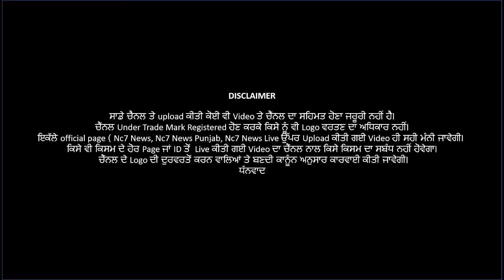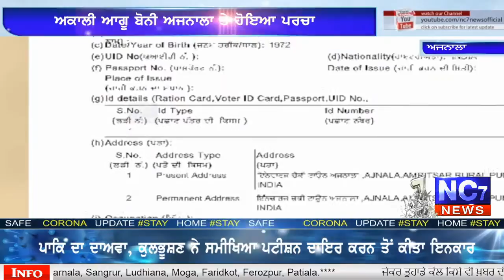Live News Bulletin | Punjabi Khabra | Punjab | Aaj Deya khabra | Daily News | Nc7 news | 8 July 2020